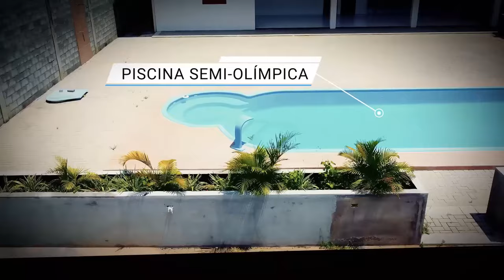ORAÇÃO DA MANHÃ - VOCÊ PRECISA CONHECER O QUE É MELHOR NA VIDA. 10.09.2024